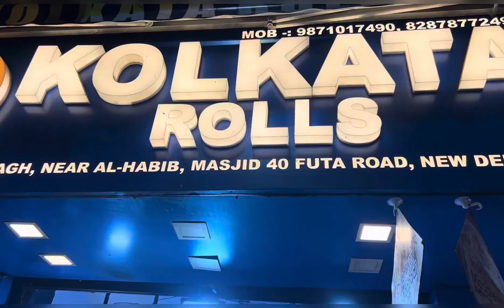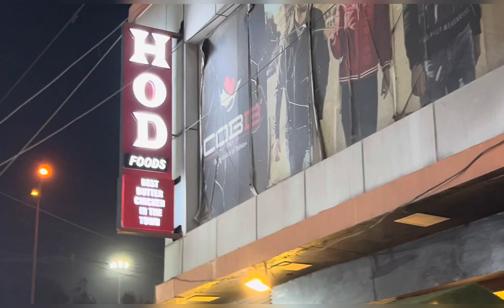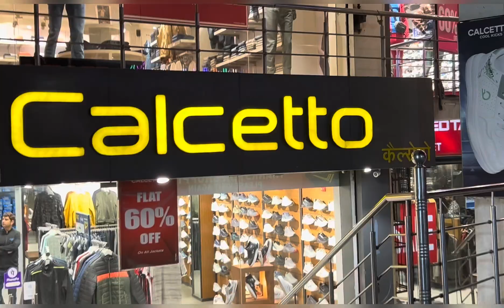Viral Afghani Samosa review 😋||A Day in My Life❤️||Daily Vlogs@shaistakidiaries0305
Hi Everyone,
Welcome to”Shaista Ki Diaries “ to aaj ka ye vlog hai mere life ka kuch pal ka and Shaheen Bagh ka famous Afghani Samosa to chaliye vedio start krte hai umeed ke sath ki aap sab ko mera ye vedio pasand aaye….